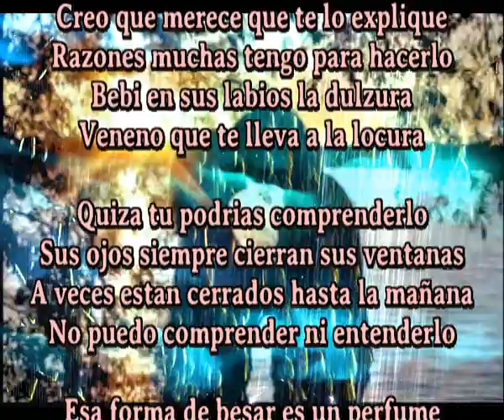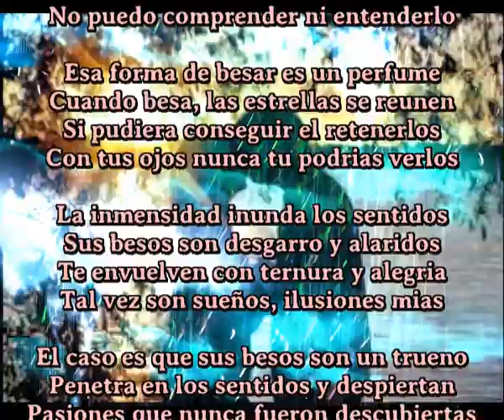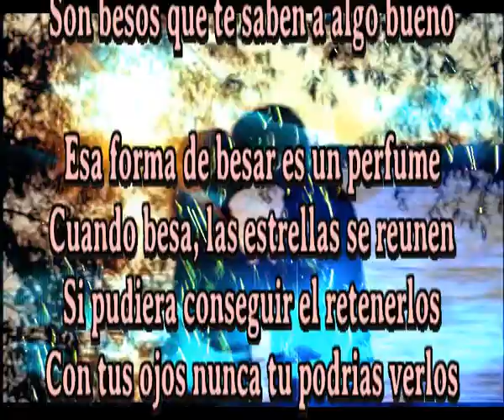Besos muy especiales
Creo que merece que te lo explique
Razones muchas tengo para hacerlo
Bebi en sus labios la dulzura
Veneno que te lleva a la locura

Quiza tu podrias comprenderlo
Sus ojos siempre cierran sus ventanas
A veces estan cerrados hasta la mañana
No puedo comprender ni entenderlo

Esa forma de besar es un perfume
Cuando besa, las estrellas se reunen
Si pudiera conseguir el retenerlos
Con tus ojos nunca tu podrias verlos

La inmensidad inunda los sentidos
Sus besos son desgarro y alaridos
Te envuelven con ternura y alegria
Tal vez son sueños, ilusiones mias

El caso es que sus besos son un trueno
Penetra en los sentidos y despiertan
Pasiones que nunca fueron descubiertas
Son besos que te saben a algo bueno